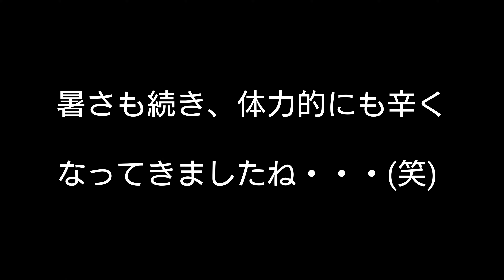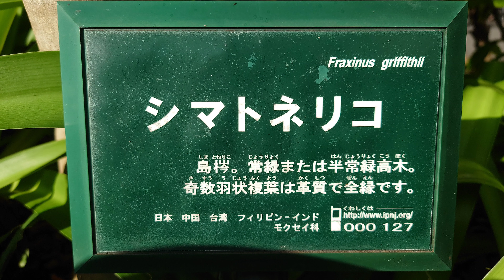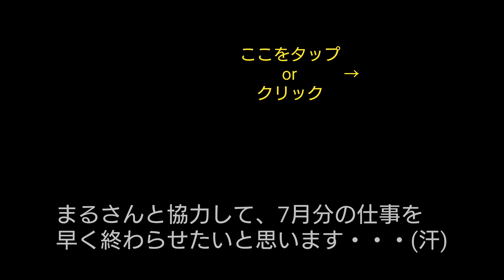【庭師・夫婦で独立】#160 シマトネリコ等の剪定。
今回は、集合住宅のエントランス周辺でシマトネリコをメインとした常緑樹の剪定を行いました。
セミの大合唱の中での作業で、気分的に暑さも倍増でした(笑)
剪定は、樹木全体が柔らかく見える様な仕上りを意識して行いました。